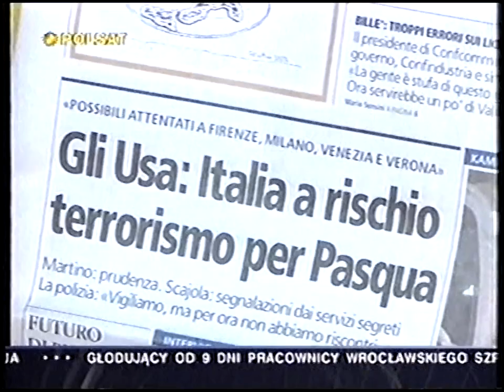Informacje (fragment) - 08.2002